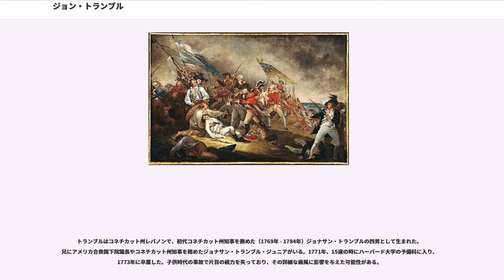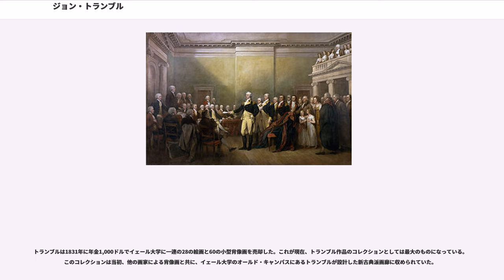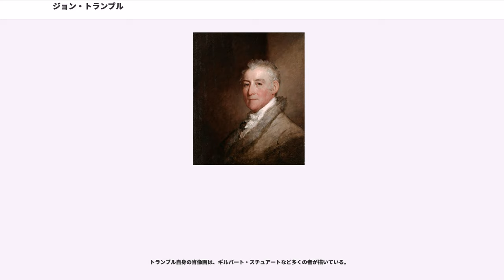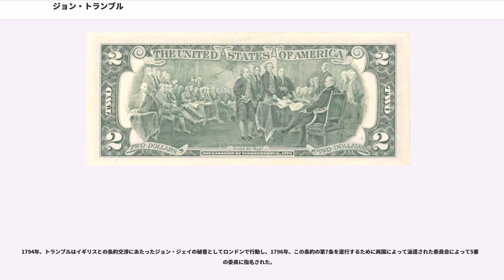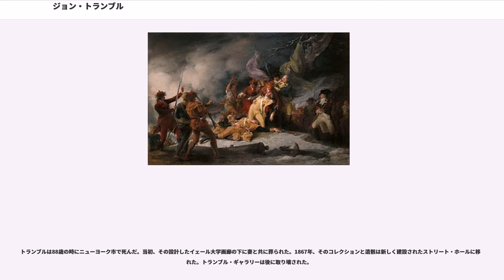ジョン・トランブル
ジョン・トランブル（、1756年6月6日 - 1843年11月10日）は、アメリカ独立戦争期のアメリカ合衆国の画家である。現在2ドル札の裏面に使われている『アメリカ独立宣言』など歴史的場面を描いたことで有名である。

トランブルはコネチカット州レバノンで、初代コネチカット州知事を務めた（1769年 - 1784年）ジョナサン・トランブルの四男として生まれた。兄にアメリカ合衆国下院議長やコネチカット州知事を務めたジョナサン・トランブル・ジュニアがいる。1771年、15歳の時にハーバード大学の予備科に入り、1773年に卒業した。子供時代の事故で片目の視力を失っており、その詳細な画風に影響を与えた可能性がある。

トランブルはアメリカ独立戦争の兵士として、ボストンでイギリス軍の防御施設を描く特殊任務を行い、有名なバンカーヒルの戦いを目撃した。ジョージ・ワシントン将軍の副官補に指名され、1776年6月にホレイショ・ゲイツ将軍の総務局長補となったが、1777年に大陸軍から除隊した。

1780年、ロンドンに渡って王室画家ベンジャミン・ウエストに師事し、独立戦争の小さな絵画や小型肖像画を描くことを提案されたことをきっかけに、生涯で約250点のそのような絵画を描くことになった。

1780年9月23日と1780年10月2日、イギリス人諜報員ジョン・アンドレ少佐がアメリカにおけるスパイとしてそれぞれ捕獲され絞首刑にされた。この報せがヨーロッパにも届き、トランブルは大陸軍においてアンドレと同じような階級の士官として、ロンドンのトートヒル・フィールズ・ブライドウェルに7か月間収監された。

1784年、トランブルは再びロンドンでウェストの元に行き、そのスタジオで『バンカーヒルの戦い』と『モントゴメリー将軍の死』を描いた。この2作は現在イェール大学画廊に収められている。

1785年、トランブルはパリに行き、そこで『コーンウォリス将軍の降伏』のためにフランス人士官の肖像画を制作し、またトーマス・ジェファーソンの援助もあって、アシャー・ブラウン・デュランドによる版画で有名になっていた『アメリカ独立宣言』を描き始めた。この絵は『バーゴイン将軍の降伏』、『ヨークタウンの降伏』および『ワシントンの総司令官退任』と共にアメリカ合衆国議会に買い上げられ、これら絵画は現在アメリカ合衆国議会議事堂に掲げられている。トランブルの描いた『ジブラルタル守備隊の出撃、1789年』はボストン・アセネウムに所有され、ボストン美術館に収められている。

トランブルは1831年に年金1,000ドルでイェール大学に一連の28の絵画と60の小型肖像画を売却した。これが現在、トランブル作品のコレクションとしては最大のものになっている。このコレクションは当初、他の画家による肖像画と共に、イェール大学のオールド・キャンパスにあるトランブルが設計した新古典派画廊に収められていた。

トランブルの肖像画には、ニューヨーク市役所にある等身大ジョージ・ワシントン（1790年）やジョージ・クリントン（1791年）の肖像もあり、そこにはまたアレクサンダー・ハミルトン（1805年制作、10ドル札表面に使用）やジョン・ジェイの等身大肖像画、ジョン・アダムズ（1797年）、ジョナサン・トランブルおよびルーファス・キング（1800年）の肖像画もある。その他にイェール大学にはティモシー・ドワイトとスティーブン・ヴァン・ランセラーの肖像画、メトロポリタン美術館とボストン美術館にはアレクサンダー・ハミルトンの肖像画（どちらもセラッチの胸像から採られた）、1833年の自画像、サウスカロライナ州チャールストンの等身大ワシントン、イェール大学の等身大軍装ワシントン（1792年）、国立アメリカ歴史博物館のワシントンとワシントン夫人の肖像画がある。

トランブル自身の肖像画は、ギルバート・スチュアートなど多くの者が描いている。

1794年、トランブルはイギリスとの条約交渉にあたったジョン・ジェイの秘書としてロンドンで行動し、1796年、この条約の第7条を遂行するために両国によって派遣された委員会によって5番目の委員に指名された。

トランブルは1816年から1825年までの9年間、アメリカ美術アカデ...